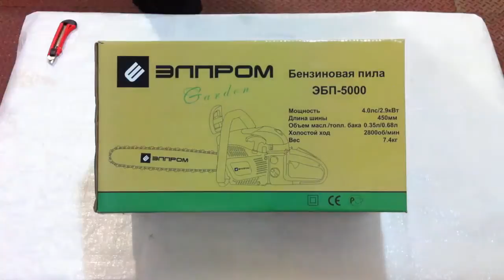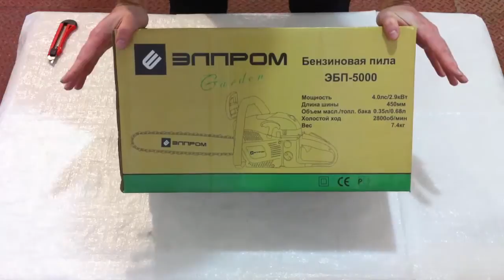Обзор бензопилы Элпром ЭБП-5000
В этом видео мы посмотрим на бензопилу Элпром, рассмотрим ее комплектацию и соберем.